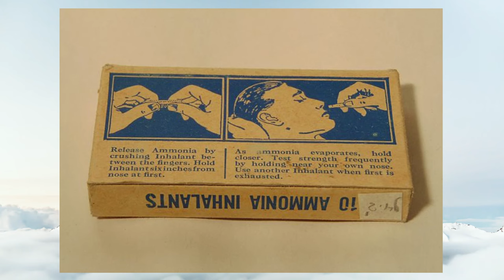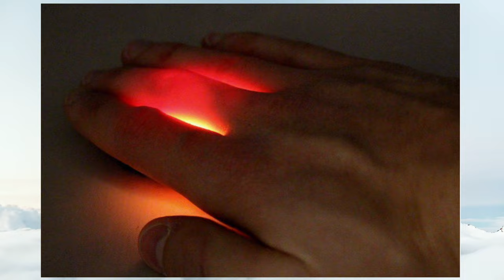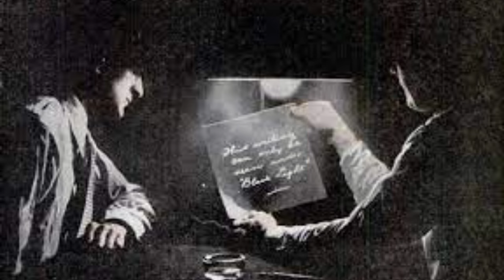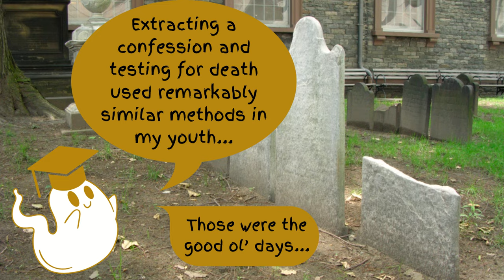Confirmation of Death Throughout History: How Did People in the Past Know Someone Was Actually Dead?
The field of medicine and the understanding of the human body has grown significantly over time. The stethoscope being invented in 1819 was a great step forward in how medical practitioners worked. But before ECG's and stethoscopes, how did people know someone was dead back in the day, and not in a coma or otherwise unconscious? Well in this video we explore the many ways people tried to confirm death in the past.

(main video points)